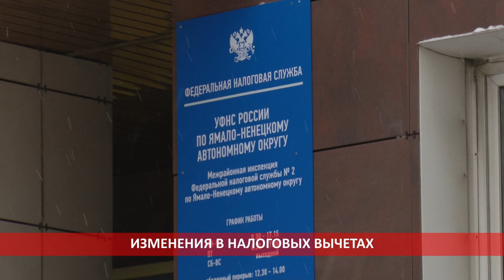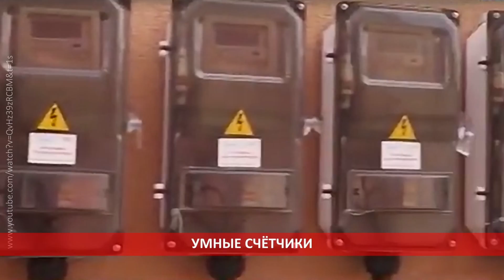Январь 2022 г. богат на изменения в законодательстве РФ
Мы сделали подборку ключевых нововведений, которые так или иначе коснутся жизни каждого россиянина.